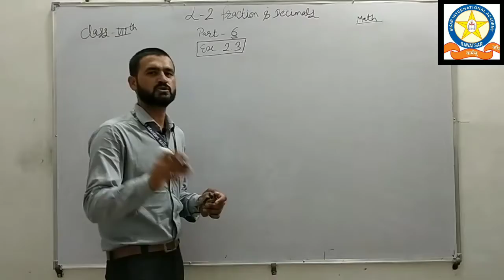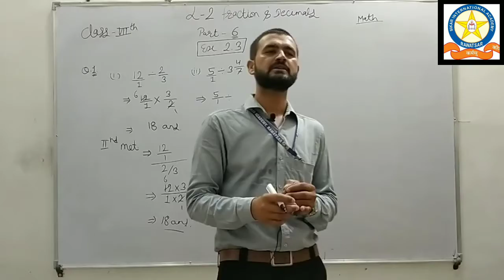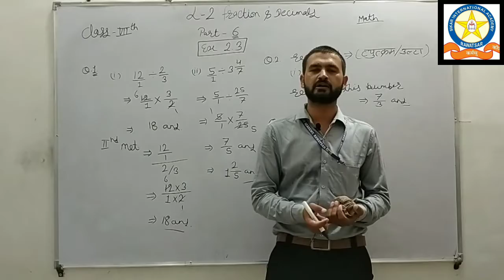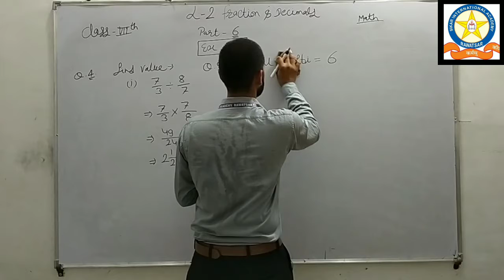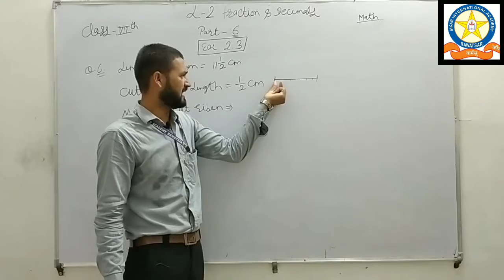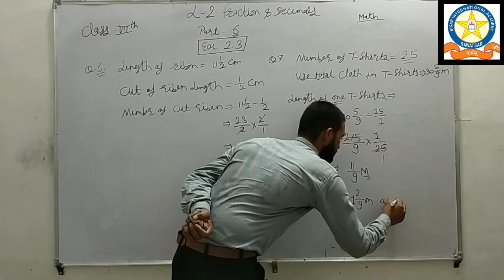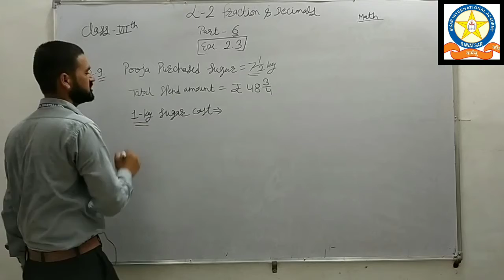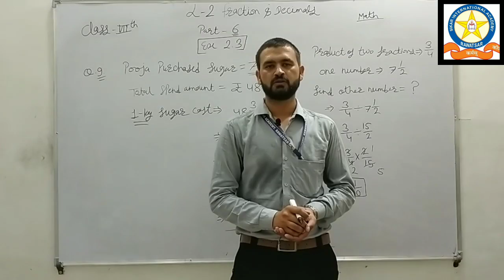fraction and decimals class 7|fraction and decimals class 7 in hindi|fraction and decimals part 6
fraction and decimals class 7|fraction and decimals class 7 in hindi|fraction and decimals part 6|fraction and decimals by rohitash_ruhil
hiiii students, in this class you are going to read about different type of fraction and decimals

you can find our other classes with the help of following link of classified playlist according to subject and classes
Welcome students, you are watching youtube channel of sikar international academy rawatsar.                                                                                                                                         As well you know this time circumstances are critical and it also affect the study of students.                                                                                                                                      So we decide to upload classes for board classes and other non board classes.In first step wo upload board classes for class 12th science and class 10th. In 2nd step we upload classes for non board classes.                                                                             So guyz don't waste your time and start the study. If you have problem related to class or any doubts you comment in below section. Every doubt will be cleared.                                                          So guyz enjoy our classes and start the study
our 2nd step has been started for many days. in this step we upload classes for non board classes.so dear students come with us and take benefit of our classes.
you can find classes in playlist. we create playlists according to different classes and different subject.

the teachers who teaches you all are well  qualified and well experinced so no need to worry just join the classes and start the studey.
you can visit our school at rawatsar and can observe our faculty and facility.